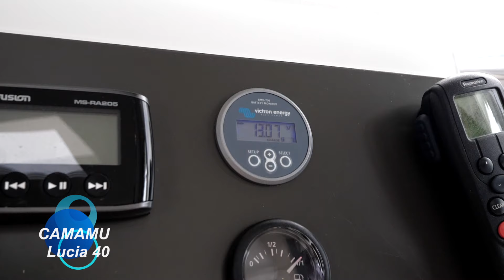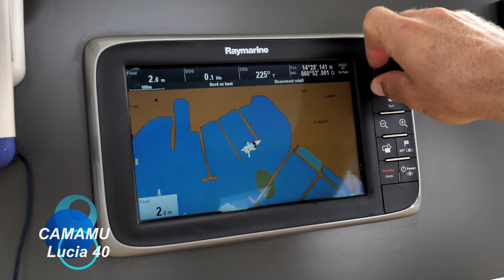Lucia 40 par Fountaine Pajot Catamarans | visite guidée par MERMER Location Catamaran Martinique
Visite guidée de notre Lucia 40 "Camamu" : Catamaran Fountaine Pajot, proposé à la location en Martinique par Mermer Location, pour un croisière aux Antilles. Retrouvez plus de détails techniques et de photos sur la page suivante: